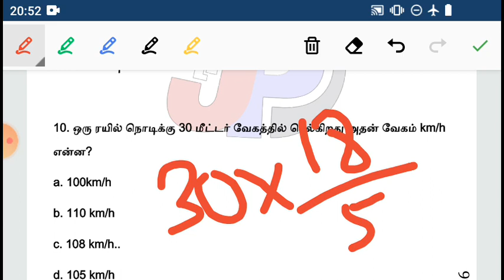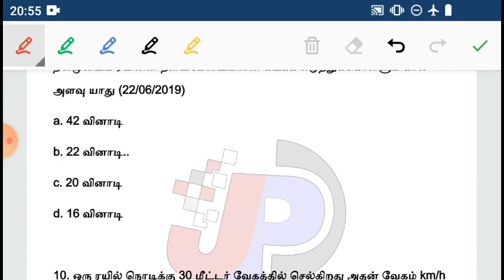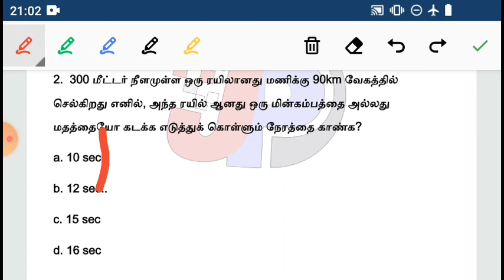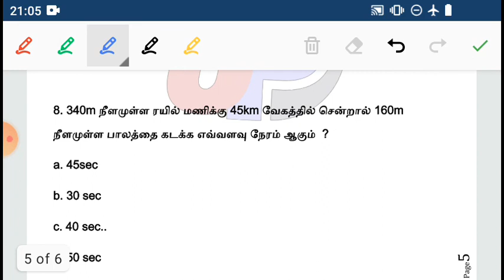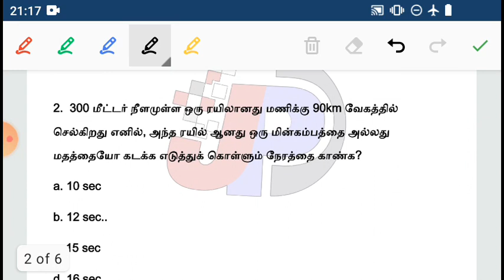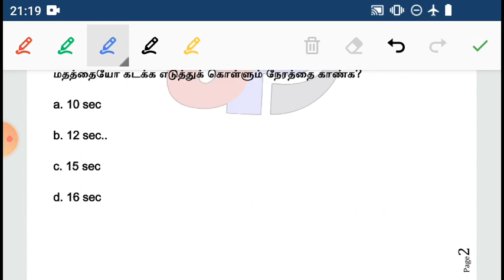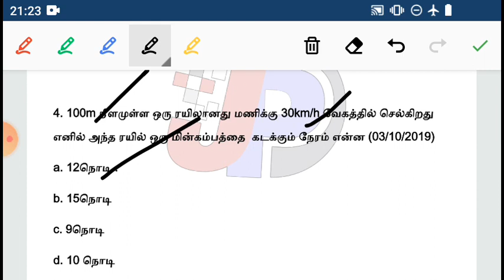Class 25 இரயில் கணக்குகள் ( Problems on trains ) 2 Sec Answer shortcut & Free Online Test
6th to 8th new maths 240 questions online test
FREE ONLINE TEST 13
தமிழ் நாட்டில் முதல் முறையாக மத்திய அரசு தேர்வு தரத்தில்
(weekend test)01 to 07 செப்டம்பர் 2020 TNPSC நடப்பு நிகழ்வுகள் (25 Questions) =

Class 12 வாழ்வியல் கணிதம்